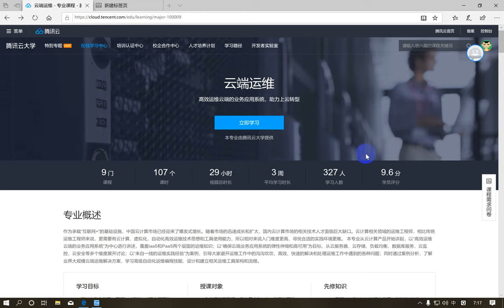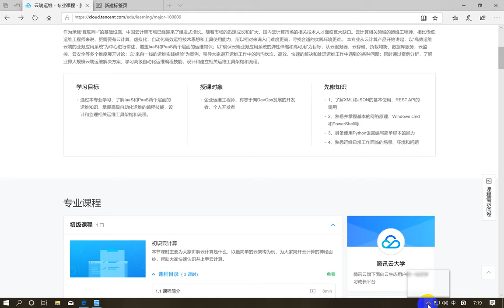腾讯云云端运维课程-0.课程培训内容列表